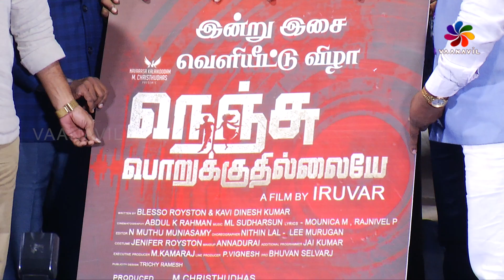CineTrendz-Nenju Porukkuthilllaiye Movie Audio Launch | `நெஞ்சு பொறுக்குதில்லையே' படத்தின் இசை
CineTrendz-Nenju Porukkuthilllaiye Movie Audio Launch | `நெஞ்சு பொறுக்குதில்லையே' திரைப்படத்தின் இசை வெளியீட்டு விழா